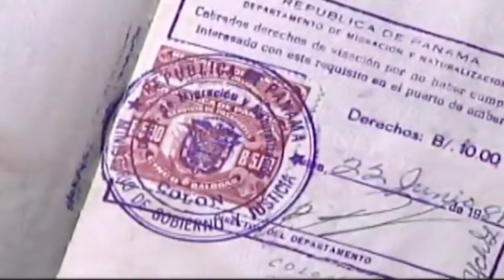Paddle to the Amazon - Trailer (2020)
This is the real-life chronicle of a father and son’s extraordinary canoe trip from Manitoba’s Red River to the Amazon River in Belem, Brazil. In 1982, Don and Dana Starkell of Winnipeg launched their canoe and a dream off a culvert on the bank of the Red River. It takes them two years and 12,000 miles to reach their destination.

Director and Producer: Chris Forde